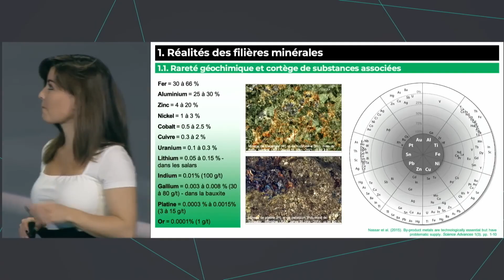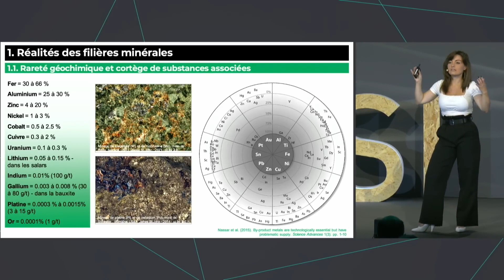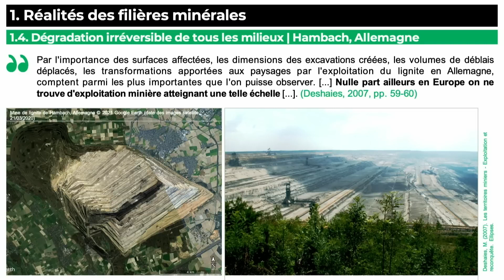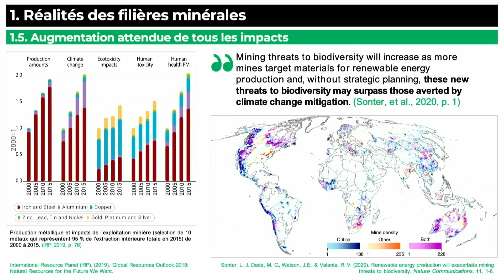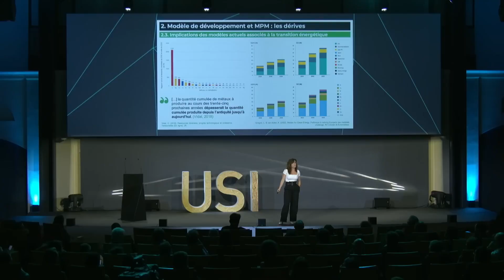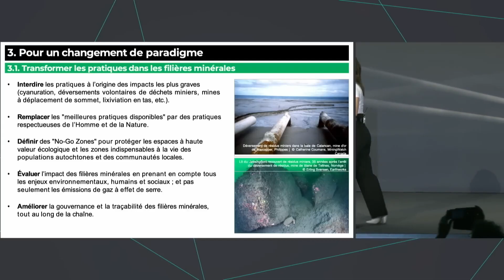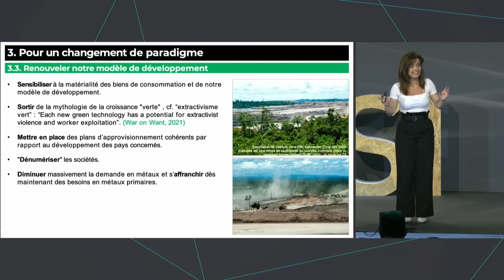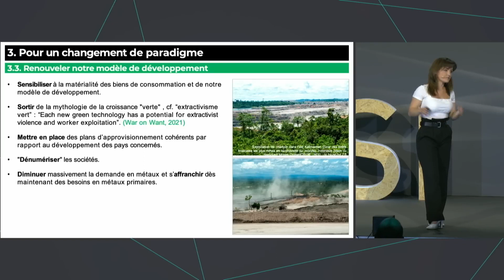Aurore Stephant - Les enjeux de l'industrie minière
Extraits monté dans le cadre d'un cours sur les enjeux de demain.